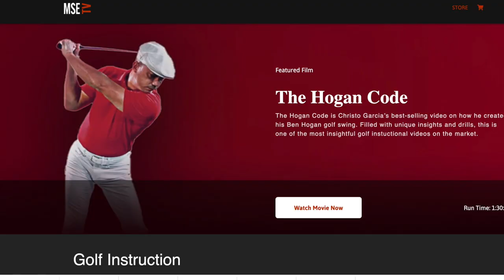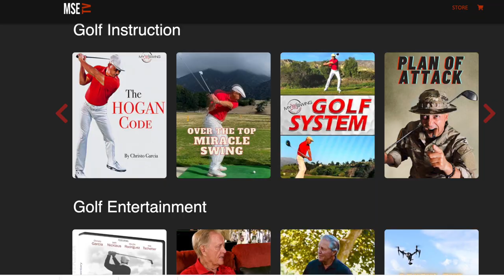Forgotten Greatness ARNOLD PALMER'S OTT Miracle Golf Swing